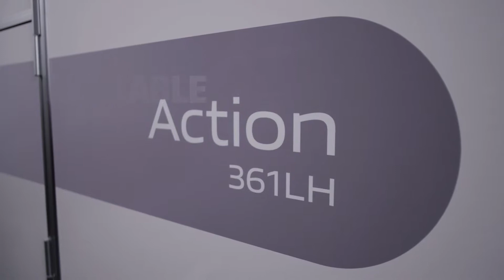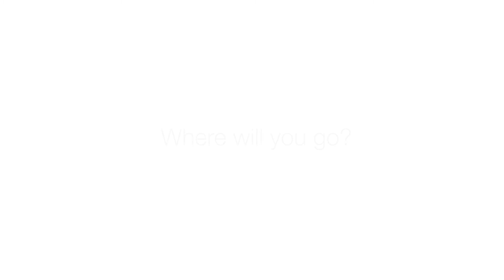2018 New Action Image video